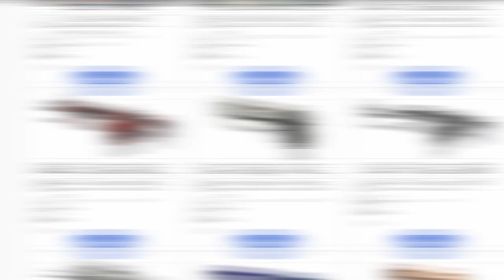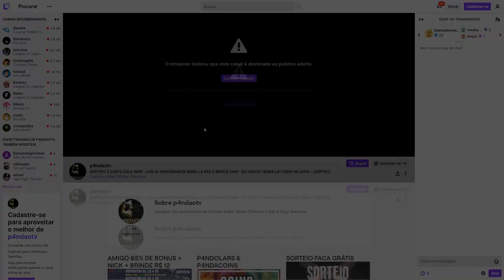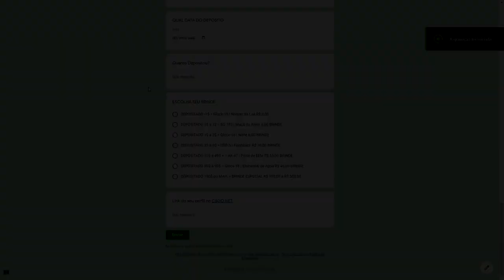ESSA CAIXINHA É TOP´no CSGO.NET